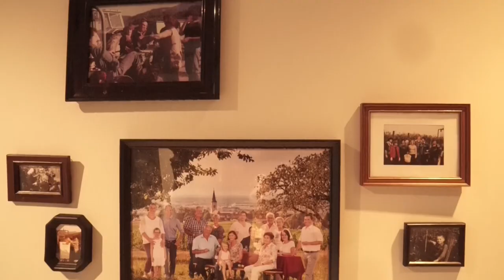Weingut Löffler - Staufen-Wettelbrunn | Badische Weinhoheiten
Wie oft treffe ich Rotweinliebhaber*innen, die mit deutschen Rotweinen nicht so viel anfangen können, weil sie ihnen zu leicht sind.
Zugegeben, unser heimischer Spätburgunder ist eine leichtere Rebsorte, aber dafür lieben ihn viele Menschen (z.B. Ich!) 🍇🥰
Allerdings gibt es auch ganz wunderbare, dunkle, tanninhaltige, schwere Rotweine bei uns in Baden 🍷 Man muss nur ein bisschen Ausschau halten 🔍
Ich hab das mal übernommen (denn diese Weine hab ich genauso gerne) und wurde beim Weingut Löffler in Staufen-Wettelbrunn fündig!
Und hier ist unser neuer Geheimtipp:
Ein Cuvée aus Spätburgunder, Regent und Cabernet Mitos, im Holz ausgebaut, mit dem ausgefallenen Namen Black For Rest 🍷
vorbei!